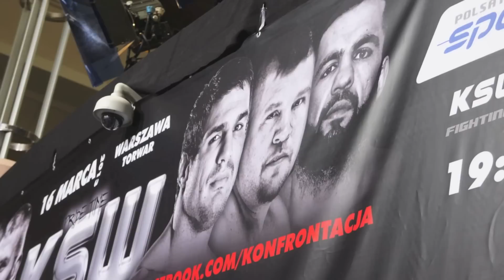Oli Thompson KSW 22 Live Weigh-Ins and Face off, vs Karol Bedorf.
Oli weighs in at 112.6kg and faces off against his opponant, Karol Bedorf.